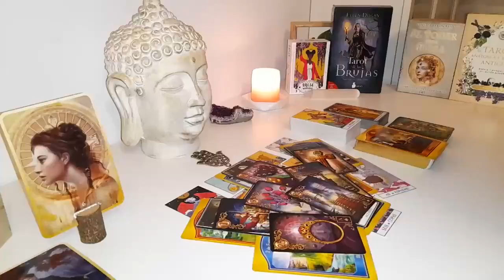TAURUS❤️Prepare Yourself for a VERY Intense Conversation.TAURUS NOVEMBER 2024 Tarot Reading